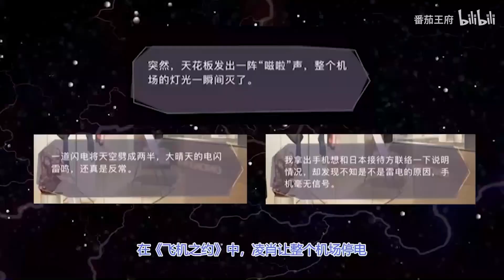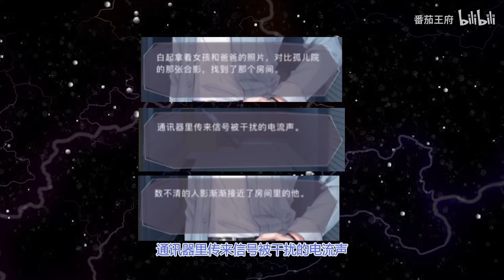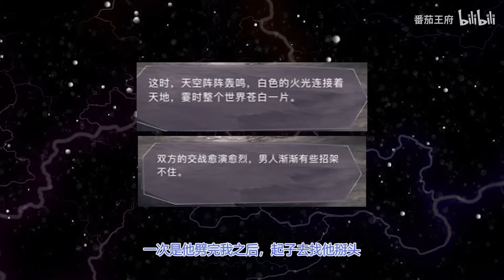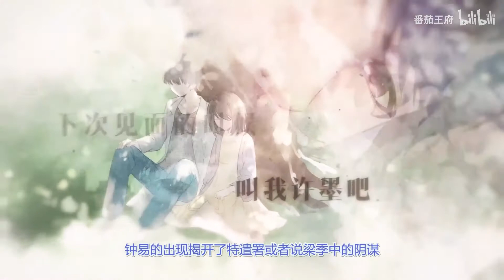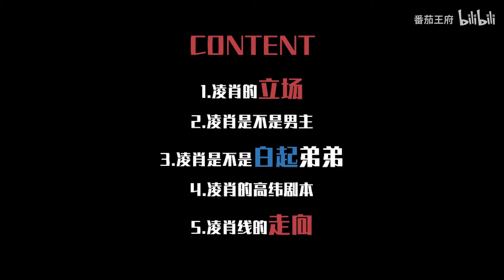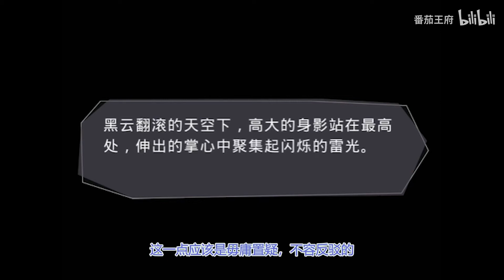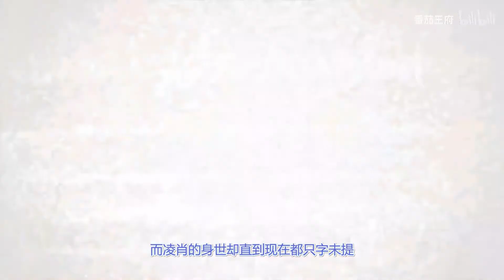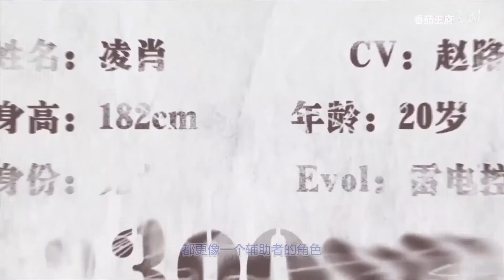【恋与杂谈】凌肖剧情梳理及走向预测｜恋与制作人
1、剧情梳理（00：00〜7：38）
2、剧情毒奶（7：38〜）
up主求生欲很强，视频内容没有任何拉踩
悠然党/乙女腐/单推夫人请圈地自萌
内容都是个人意见，奶得不准轻喷，希望打脸不要太快
欢迎大家在评论区理性讨论